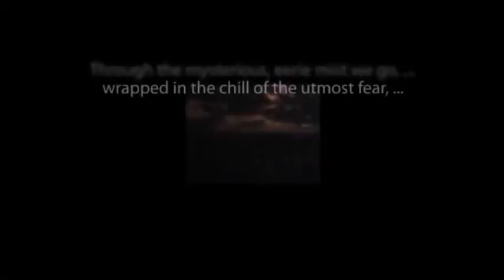CBS Radio Mystery Theater "The Hand" starring Alexander Scourby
The answer is at hand in this classic episode from the long-running anthology series.